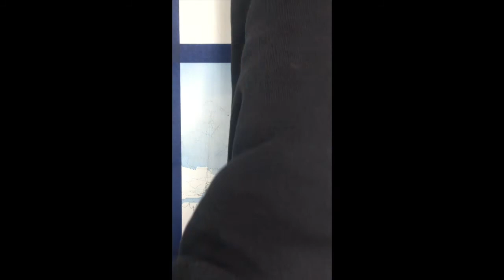SPEED WATERCOLOR PAINTING